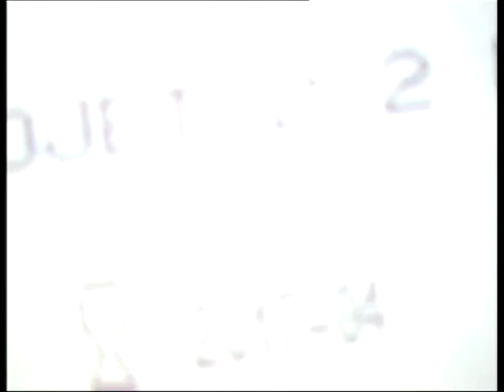MSICS Phacodrainage 2 2 mm c infusion 22G